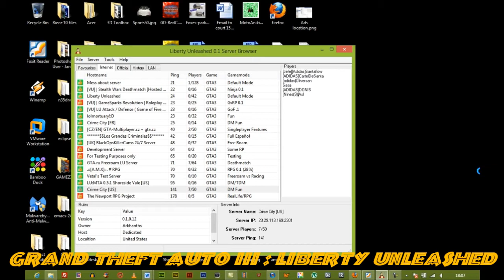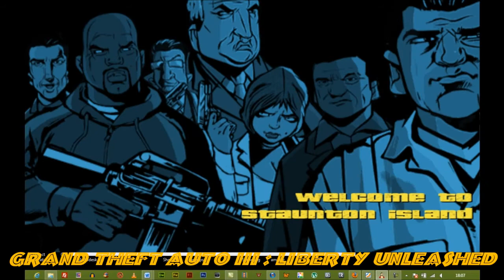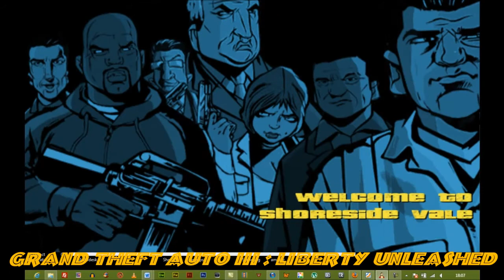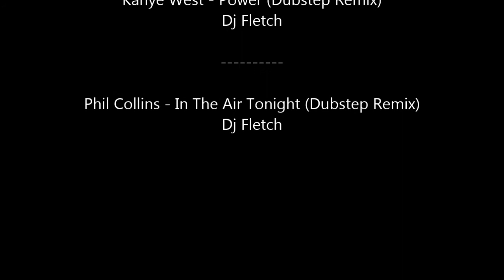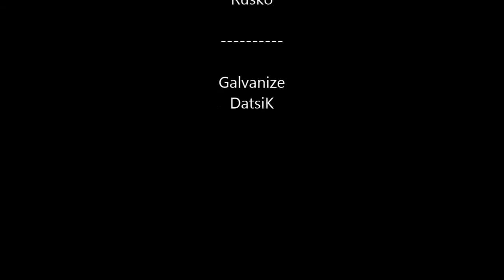GTA 3: Liberty Unleashed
GTA 3: LU(Liberty Unleashed)  GTA 3 LU or GTA 3 multiplayer is the online version of the rockstar classic. Play against those on a chosen server or even host your own.

To play GTA 3 LU - u need a copy of GTA 3 version 1.1 and a copy of the liberty unleashed plugin.

CashKarma Rewards lets you earn top brand gift cards / cash. Use my code (decrypto) or my invite link to get 300 points

CASH EM' ALL - Hey, just found an App that gives you money for playing games! Discover games and apps that suit you. It is as simple as it sounds: just open the link, download Cash'em All for free and start playing games. You will receive 3599 coins as a start-up bonus.

POLLPAY - EARN CASH FOR COMPLETING SURVEYS
With my code you will receive a start bonus of £0.19! Invite code: H8HKEXY8GS

RedBubble - DECRYPTOTECH.redbubble.com